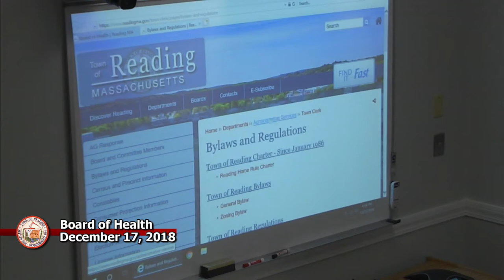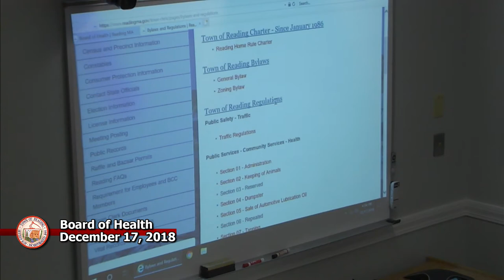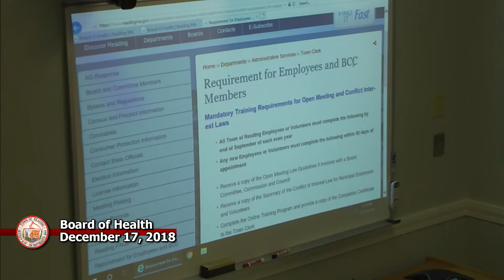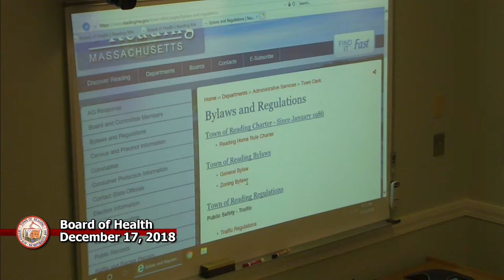Board of Health 12-17-2018